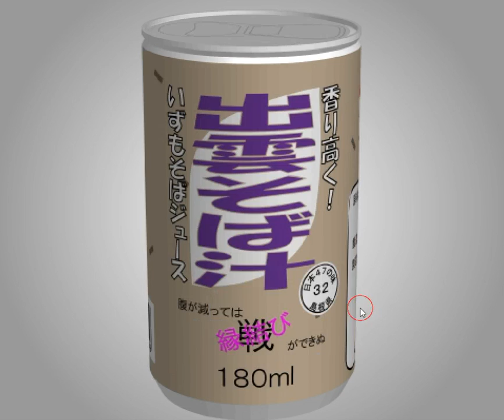[TomoLaSiDo] Motto Akeru Escape 17 Walkthrough